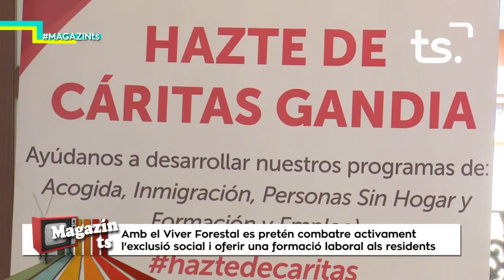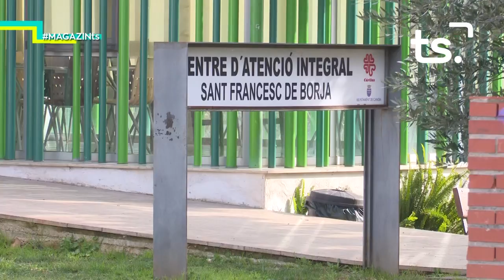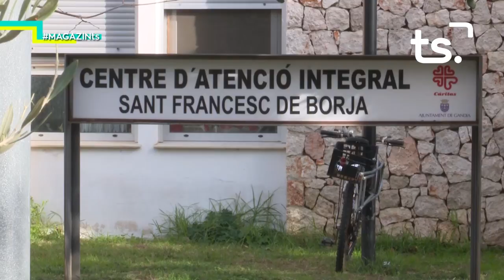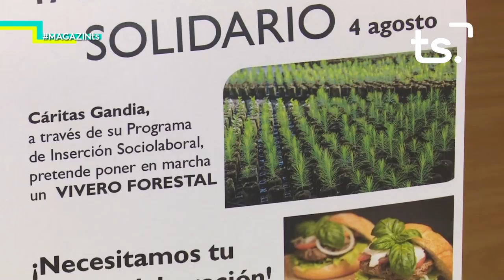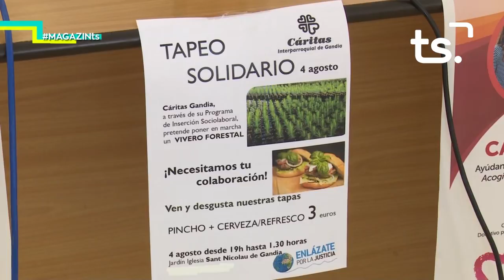2018 07 27 MAGAZIN TS - VIVER FORESTAL CAI CÁRITAS